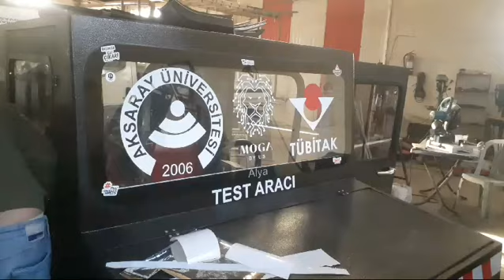"Aksaray'ın Yerli Gururu MOGA, Sanayi Destekli Modifiyeyle Sahaya Göz Kırpıyor!"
Aksaray Üniversitesi (ASÜ) bünyesindeki teknoloji topluluğu Gürman İnovasyon'un üretimini üstlendiği elektrikli araç MOGA'nın modifikasyon çalışmaları tamamlanarak yeni bir görünüme kavuştu.

Jeep tarzı bir dış görünüme bürünen modifiye edilmiş test aracının, performansını sahada test etmek için gün saydığı belirtildi.Aksaray'da açık hava reklamcılığı sektör temsilciliği görevini yürüten ARED (Açık Hava Reklamcıları Derneği) Aksaray İl Temsilcisi Abdulkadir Ay, ASÜ ile sanayi iş birliğinde ortaya çıkan bu projeye verilen destekten ötürü mutluluk duyduklarını dile getirdi. Ay, projeye katkıda bulunan tüm yetkililere teşekkür ederek, yapılan modifikasyonların aracın değerini artırmasını umduğunu kaydetti.

Prof. Dr. Alpay Arıbaş, üniversitenin rektörü olarak, 7 Ocak 2024 tarihinde yaptığı açıklamada, Türkiye'nin üçüncü yerli ve milli elektrikli aracını ASÜ'nün geliştirmeyi hedeflediğini belirtti. Şehrin ve üniversitenin vizyonuna uygun olarak elektrikli araç üretimine yönelik hazırlıkların başladığını ifade etti.

Araç tasarımının tamamlanmasıyla Rektör Arıbaş'ın "Biz bu işi başarırız!" şeklindeki güven dolu sözlerinin ardından, elektrikli araç MOGA, Aksaray'ın gururu olarak sahneye çıkmaya hazırlandı

Aksaray sanayicileri de bu projeye büyük ilgi göstererek, MOGA'ya aksesuar parçaları bağışlamak için adeta bir yarış içine girdiler. Aksaray Motoysan'ın araca ayna takımı sunarken, Doğan Ses Sistemleri otomobilin ses sistemini güçlendirmek için teyplerini bağışlayarak desteklerini ifade etti.